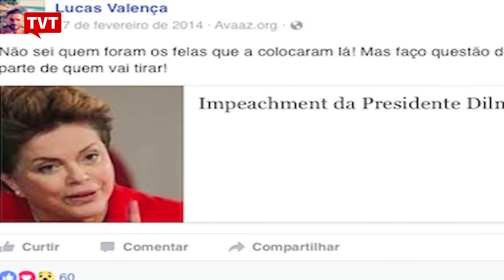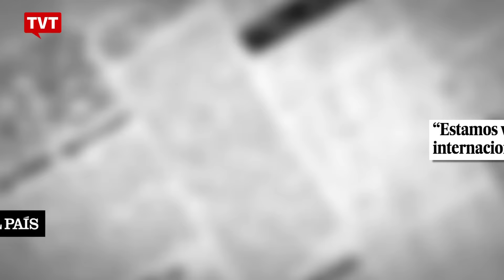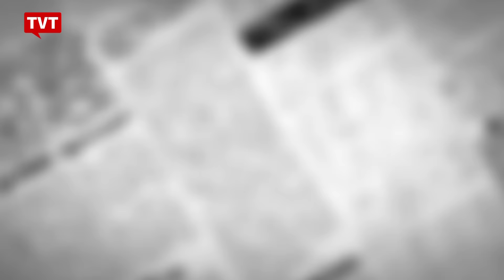DCM Entrevista: Luiz Carlos Bresser Pereira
O Diário do Centro do Mundo entrevista o economista e ex-ministro da fazenda Luiz Carlos Bresser Pereira. Para ele, a PEC 241 não se trata de ajuste fiscal, mas sim de uma redução do tamanho do estado. "É desmantelar o estado de bem-estar social", afetando mais ainda a saúde pública e a educação fundamental.

Bresser Pereira critica o sistema tributário brasileiro, que é regressivo e beneficia os mais ricos e aponta uma saída para a crise financeira do país: linha especial de crédito para as empresas e juros menores.